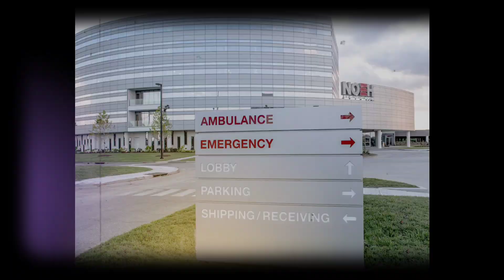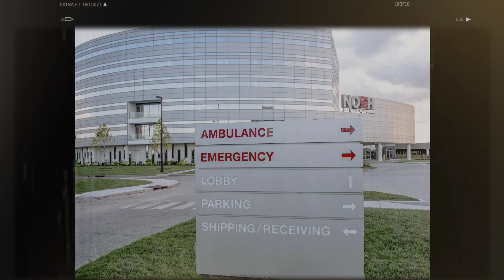Byrd Gang New Orleans "Chopper City In The N.O." |HOOD TALES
On This episode of Hood Tales we will be talking about a New Orleans Gang that goes by Byrd Gang  Based Out Of the Magnolia Projects and A Indictment that has members facing life in prison.